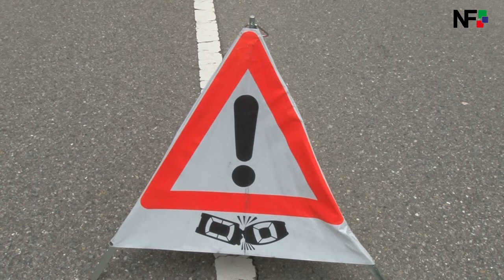Verkehrsunfall auf der L1214 bei Weilheim Teck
Weilheim/Teck (pol) - Zu einem schweren Verkehrsunfall ist es am Samstagmittag auf der Landesstraße 1214 zwischen Weilheim/Teck und Aichelberg gekommen. Ein 33-jähriger Mann aus dem Raum Offenbach befuhr um 12.10 Uhr mit seinem Audi die Landesstraße in Richtung Weilheim und überholte auf der kurvenreichen Strecke in einer unübersichtlichen Rechtskurve zunächst ein vor ihm fahrendes Fahrzeug. Gleich darauf setzte er zum Überholen einer Fahrzeugkolonne an, übersah dabei aber den Gegenverkehr und kollidierte frontal mit dem entgegenkommenden Peugeot eines 55-Jährigen. Nach dem Aufprall mit dem Peugeot wurde der Audi noch in einen ebenfalls entgegenkommenden Mercedes Vito geschleudert, bevor er schließlich gegen die Leitplanke prallte. Ein dem Verursacherfahrzeug folgender Opel wurde zudem noch durch herumliegende Trümmerteile beschädigt. Der 33-Jährige und der 55-Jährige wurden dank des angelegten Sicherheitsgurtes nur leicht verletzt. Sie wurden vom verständigten Rettungsdienst zur weiteren Behandlung in ein Krankenhaus verbracht. Der insgesamt entstandene Sachschaden wird auf ca. 75.000 Euro geschätzt. Der Audi und der Peugeot mussten durch Abschleppunternehmen geborgen werden. Im Verlauf der Unfallaufnahme konnte beim Unfallverursacher Alkoholeinwirkung festgestellt werden, weshalb eine Blutentnahme durchgeführt wurde. Während der Unfallaufnahme war die Landesstraße bis 14.30 Uhr für den Verkehr voll gesperrt.